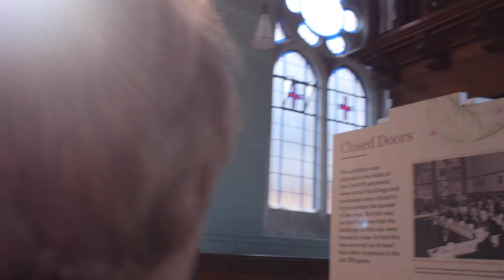Nano Nagle Place Winners of the Council of Europe Museum Prize 2022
With great joy, the European Museum Forum shares the decision by the Council of Europe on the winner of the Council of Europe Museum Prize 2022 which they have awarded to Nano Nagle Place (Cork, Ireland). The museum was selected by the Culture Committee of the Parliamentary Assembly of the Council of Europe (PACE) at a meeting today.

Nano Nagle Place not only commemorates the educational and religious work of Nano Nagle, who founded schools for the Catholic poor in Cork at a time when it was illegal, but equally it continues the same mission to provide support and care for people in need. The charity which runs the museum continues the order’s educational and spiritual work through the Cork Migrant Centre, providing services for asylum seekers and refugees, and the Lantern, which runs community education and development services.

Being an important part of the European Museum of the Year Award scheme, the Council of Europe Museum Prize is awarded to a museum which puts particular emphasis on European perspectives and the interplay between local and European identities, on a commitment to and presentation of key values of democracy, human rights, inter-cultural dialogue, of bridging cultures and overcoming social and political borders.